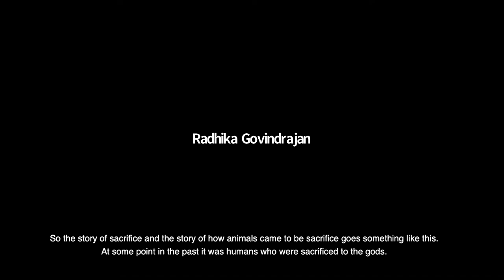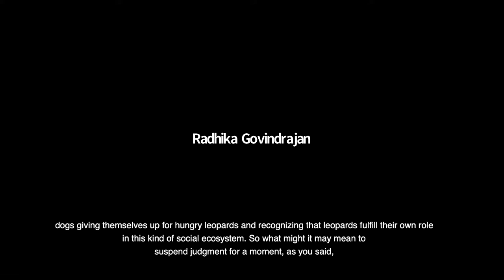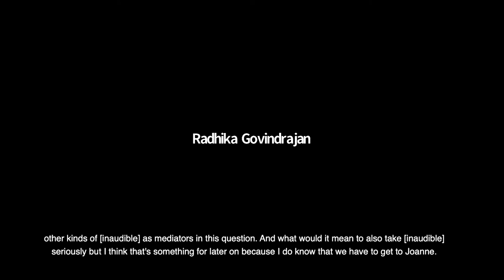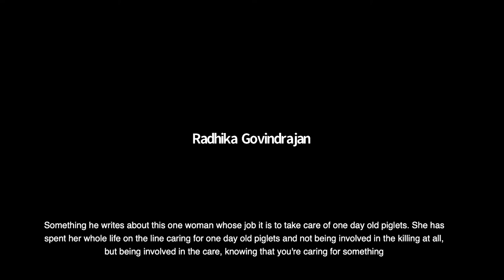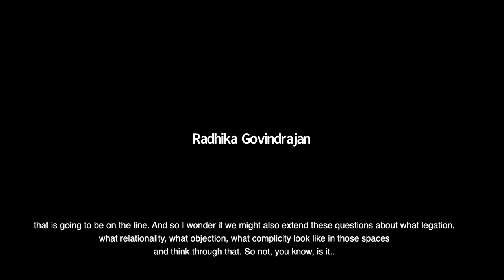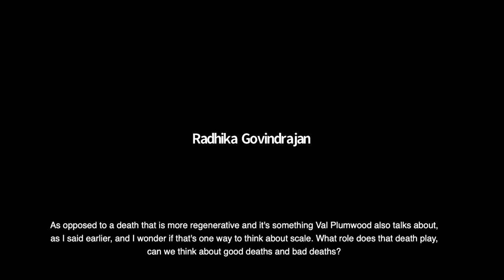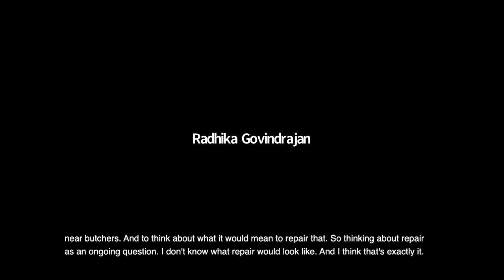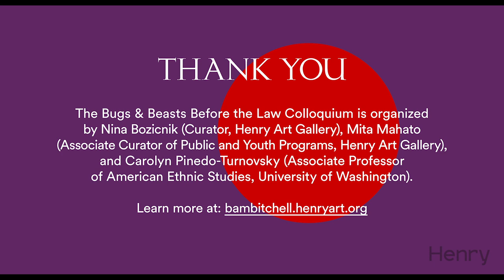Bugs & Beasts Before the Law Colloquium Roundtable 3: What is the Human, Anyway?